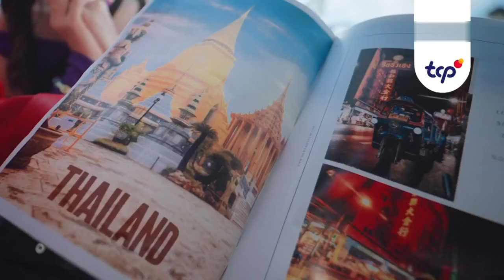Quảng cáo Warrior - Bật nắp vi vu Thái, nhân 3 cơ hội (15s, 5/2024)